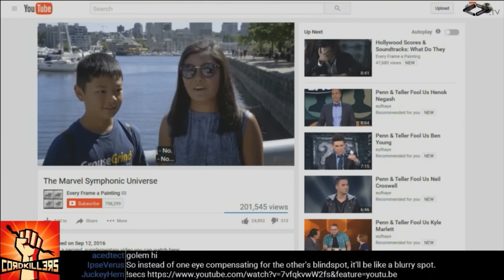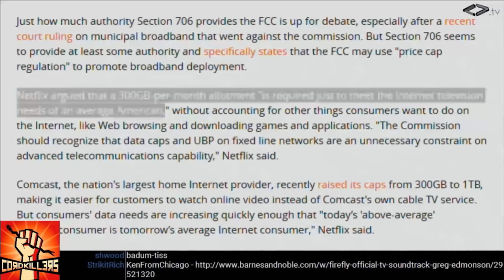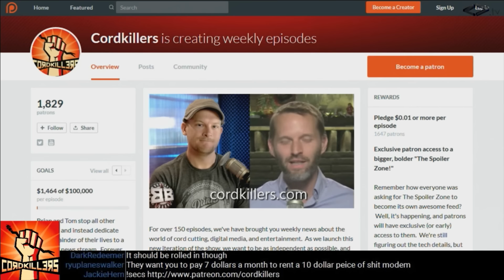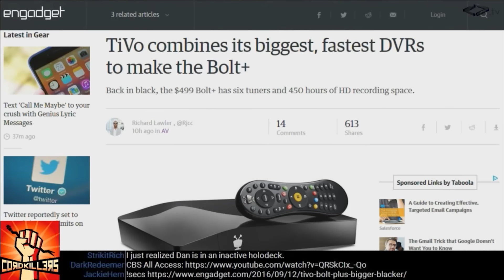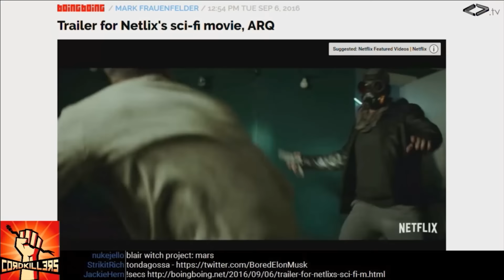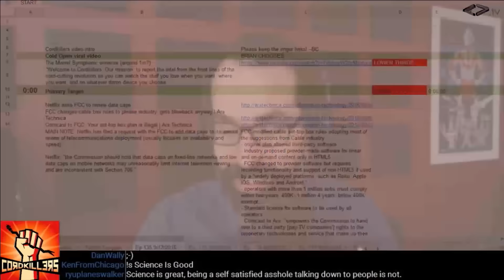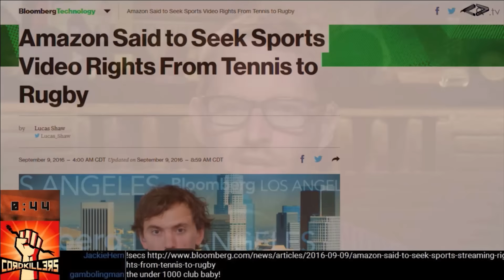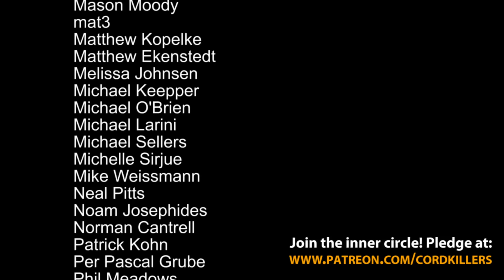Cordkillers 136 - Netflerks (w/ Dan Benjamin)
Netflix asks FCC to crack down on data caps, CBS All Access adds a commercial free tier, and do you still care about a new TiVo model? With special guest Dan Benjamin